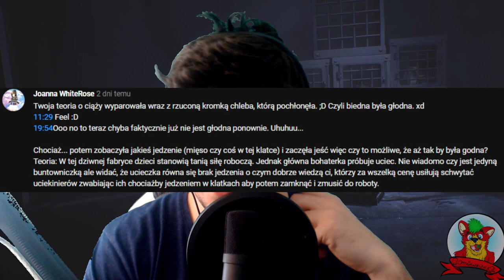Little Nightmares! #3 [PS4] - Ślepy P3D0FIL